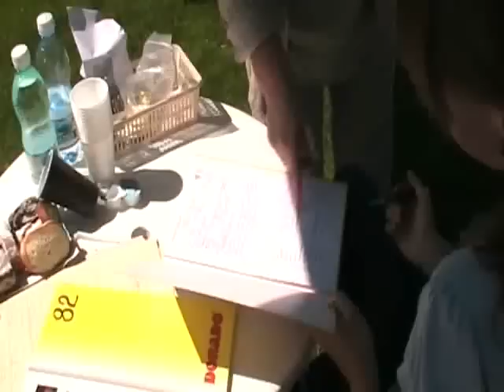Wystawa Psów Nowy Targ 2010 collie rough.wmv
Collie na ringu !
Nowy Targ 2010 r \ Wystawa Psów rasowych!!!